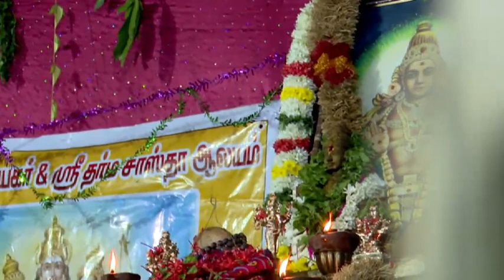Sri Dharma Sastha Temple Thanjavur 12th Year Annual Pooja - Vol 3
சுவாமியே சரணம் ஐயப்பா
தஞ்சாவூரில் அமைந்துள்ள சுந்தர விநாயகர் ஆலயத்தில் ஸ்ரீ தர்மசாஸ்தா ஆலயம் பன்னிரண்டாம் ஆண்டு தேதி 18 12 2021 காலை 6 மணி
1. மகா கணபதி ஹோமம் அதைத்தொடர்ந்து
2. சண்டிகா தேவி ஹோமம்
3. உமா மகேஸ்வர பூஜை ஸ்ரீ விஷ்ணு பூஜை
4. ஸ்ரீ சர்ப்ப பூஜை
5. நெய்யபிஷேகம்
6. களபாபிஷேகம்
7. உச்சிகால பூஜை

மற்றும் தீபாராதனை நடைபெறும் மாலை 6 மணிக்கு தாமரை பொருட்களால் ஸ்ரீ தர்மசாஸ்தா விற்கு அர்ச்சனை நடைபெறும் 108 நீராஞ்சனம் பகவதி சேவை படி பூஜை சபரிமலை மாளிகைபுரம் முன்னாள் மேல்சாந்தி அனீஸ் நம்பூதிரி தலைமையில் நடைபெறும் சோழர்களின் சொர்க்க பூமியான தஞ்சையில் வருடத்திற்கு ஒரு முறை ஸ்ரீ ஹரிஹர சுதன் தர்மசாஸ்தா அத்தி மரத்தால் ஆன ஐயப்பன் மாலை 5 மணி முதல் இரவு 9 மணி வரை பக்தர்களுக்கு அருள் புரிவார் இவ் விழாவை சிறப்பிக்க சாஸ்தாவின் புகழ்பாட மனோஜ் கே என் வேணு சேட்டன் சிவா அரவிந்த் சுப்ரமணியம் கணேஷ் குருசாமி இவர்களின் தலைமையில் அனைத்து பூஜையும் நடைபெறும் இங்கனம் சுந்தர விநாயகர் தர்மசாஸ்தா ஆலய இறை அன்பர்கள் ஐயப்ப பக்தர்கள் சுவாமியே சரணம் ஐயப்பா.